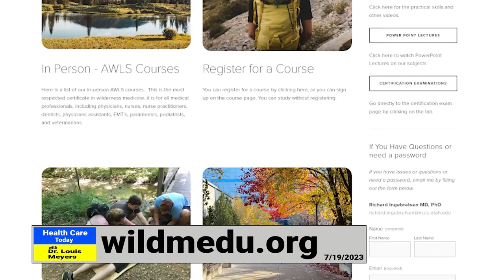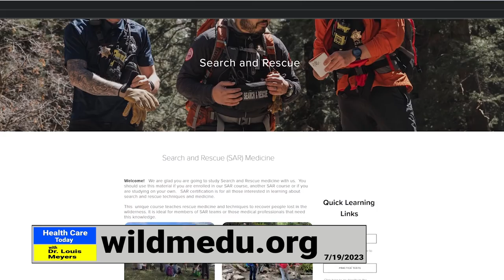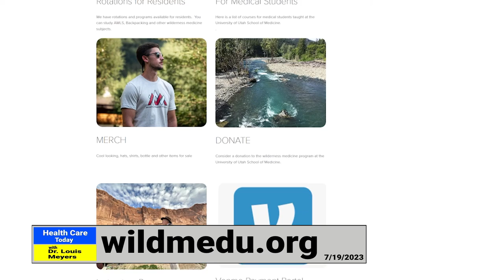Wilderness Medicine with Dr. Richard Ingebretsen - Health Care Today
Host Louis Meyers, MD, interviews Dr. Richard Ingebretsen about wilderness medicine.

7/19/2023